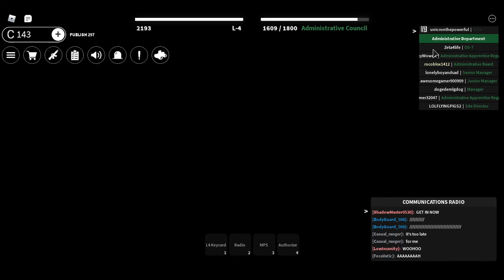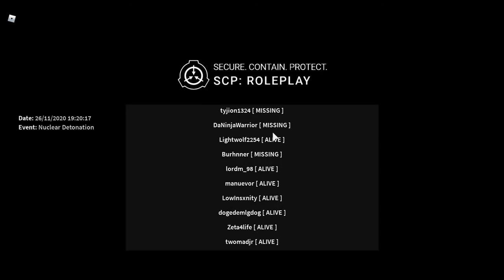SCP nuclear warhead.exe